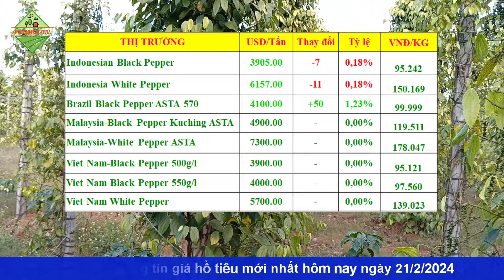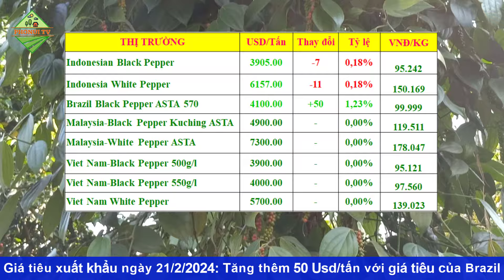Giá hồ tiêu hôm nay ngày 21/2/2024|Giá tiêu tăng cao vượt 90.000 đồng/kg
© Copyright by PhoNui TV ☞ Do not Reup